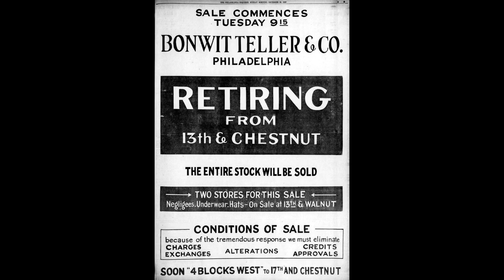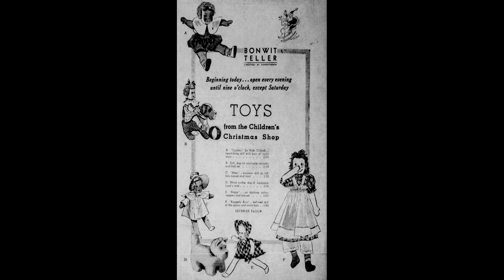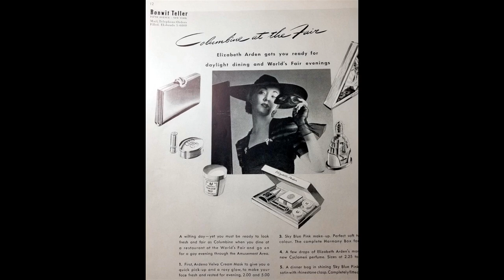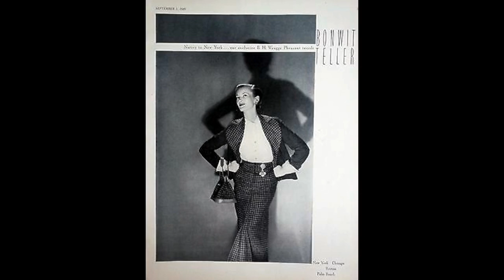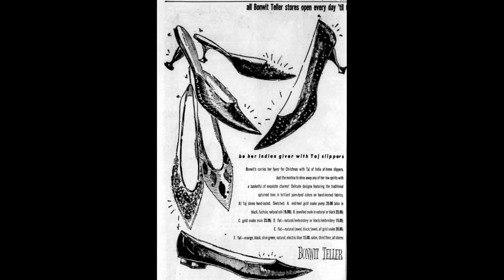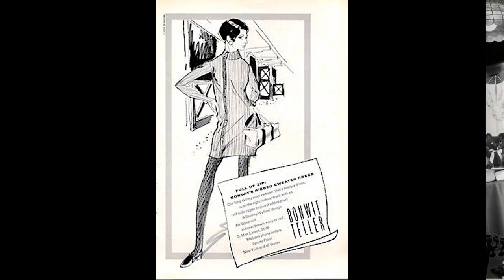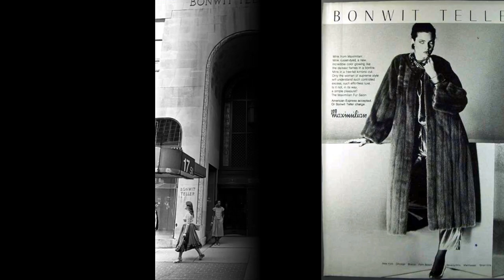(Alive To Die?!) Bonwit Teller The Complete Story - S03E19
Bonwit Teller & Co. was a luxury department store in New York City founded by Paul Bonwit in 1895 at Sixth Avenue and 18th Street, and later a chain of department stores. In 1897 Edmund D. Teller was admitted to the partnership and the store moved to 23rd Street, east of Sixth Avenue. Bonwit specialized in high-end women's apparel at a time when many of its competitors were diversifying their product lines, and Bonwit Teller became noted within the trade for the quality of its merchandise as well as the above-average salaries paid to both buyers and executives. The partnership was incorporated in 1907 and the store made another move, this time to the corner of Fifth Avenue and 38th Street.

Throughout much of the twentieth century, Bonwit Teller was one of a group of upscale department stores on Fifth Avenue that catered to the "carriage trade". Among its most notable peers were Lord & Taylor, and Saks Fifth Avenue.